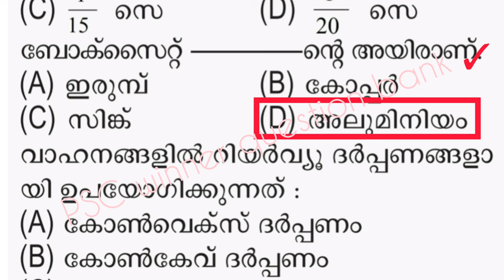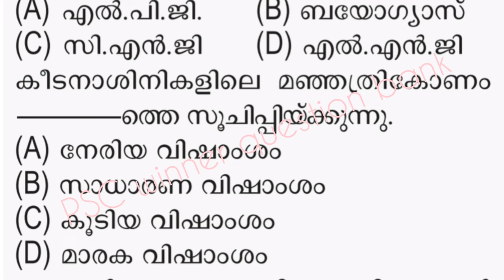keralapsc സയൻസ് മുൻകാല ചോദ്യങ്ങളും ഉത്തരങ്ങളും/keralapscpreviousquestions